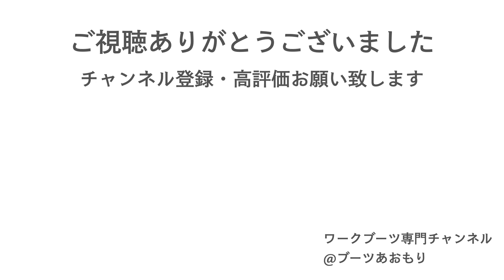【ブーツ選び】失敗しないはじめてのレッドウィング3足（津軽弁）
●ワークブーツ専門チャンネル
00:00 【ブーツ選び】失敗しないはじめてのレッドウィング3足（津軽弁）
00:31　オフ・カジュアル部門のブーツ紹介
02:04 　オフ・キレイめ部門のブーツ紹介
03:35　短靴・チャッカブーツ部門のブーツ紹介
04:09　ブーツあおもり流のブーツの選別の仕方
06:26　失敗しないブーツ3足を紹介

こんにちは。ワークブーツのエイジングを紹介しています、「ブーツあおもり」です。

今回は失敗しないはじめてのレッドウィング3足の内容です。

前回から音声入力も追加しまして、２回目になります。

まだ声出しは慣れてないので、棒読みになったり訛ってしまいます。

どうせ訛るなら、今回津軽弁バージョンって事で動画を制作しました。

正直聞きづらいかもしれませんが、
場数を踏んで改善していきますので、
暖かい目で見ていただけたら嬉しいです。